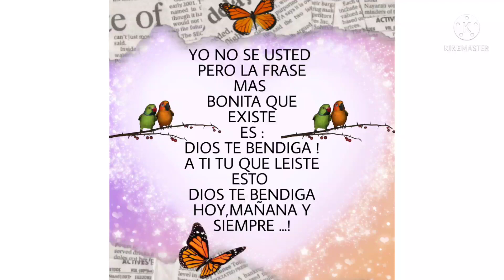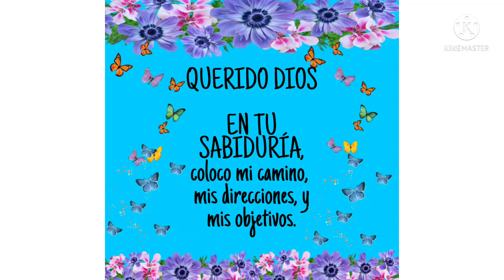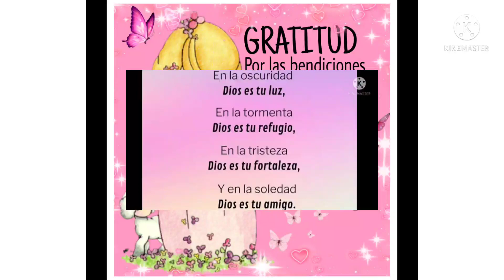Donde Hay Oración, Hay Victoria